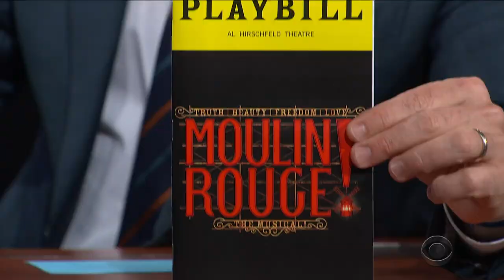Karen Olivo & Aaron Tveit Preview 'Moulin Rouge! The Musical.'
Two of the lead actors in Broadway's 'Moulin Rouge! The Musical.' pay a visit to Stephen Colbert's Broadway theater to give us a sneak peek at what to expect from their show.